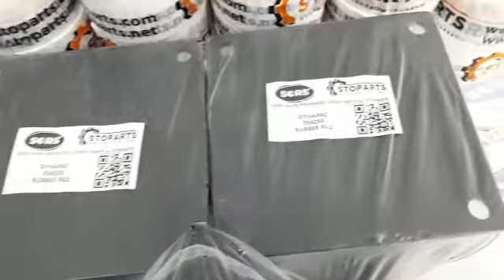DYNAPAC 394250 RUBBER PAD ; ДАЙНАПАК ПОДУШКА